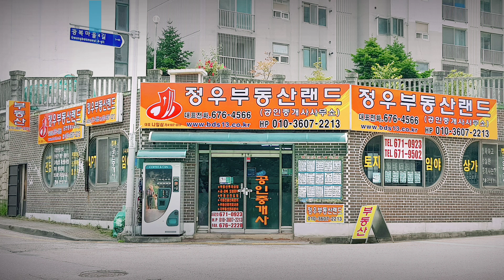🏕23-044[전북완주군지역대형임야][동상면신월리임야]🏞구수마을회관,돌나라한농예능학교,삼정봉,중수봉아래임야(444,347py)매매~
23-044[전북완주군지역대형임야][동상면
신월리임야]🏞구수마을회관,돌나라한농예능
학교,삼정봉,중수봉아래임야(444,347py)
매매~

전북 완주군 동상면 신월리
(대야관광농원 중수봉아래 구수마을)
동상저수지와 동상초등학교상류 계곡
동상힐링캠핑장앞 동상두메산골농앞에
서 좌회전 마당목길로 약1.2km위치의
초입 조그만한 계곡다리 의 좌우능선을
시작해서 구수마을과 돌나라한농예능학
교와 마을공동체 약1만평을 제외한 심정
봉과 중수봉능선 아래 시야에 보이는 모
든임야 1필지로된 부동산이 되겠습니다
용도지역 농림지역.생산관리지역 가축
사육제하구역 임업용산지 준보전산지
소하천정비예정구역 지목:임야 입니다
면적1,468,916제곱 (444,347)본 임야
의 계곡 주변에는 구수마을 5세대와 돌
나라 한농예능학교등 마을공동체가 있으며
매매에는 제외되어 있으나 약1만5천여
평되지만 개인사유지와 법인부동산 약1
만평정도 추가매입도 가능하며 평당20
여만원 소요될것으로 예상해 봅니다 임야
의개요 표고 300-400 방향 서향  경사도
평균30-35도 아래쪽일부 20-25도 대표
수종 굴참나무 나무지름 6-18cm 나무
나이 31-40년 울폐도71%이상 미사질
양토 토양깊이 61이상 수확벌채가능지
농림지역에서 개발행위후 건축시 건폐
율20%이내 용적율50%이상 80%이내
이지만 군 조례에따라 다를수 있으니 해
당 사업계획은 군청지역 개발과와 사전
질의해야 할것으로 사료됩니다 추천용도
 수종갱신 또는 나무식재 자연농원개발
일부 전원농가주택지개발 기업수련원
종교단체 기도원 훈련원 관광농원등 적
합할것으로 예상합니다  교통편 완주군
청에서 대야저수방향이나 동상면사무소
방향으로 진입하여 동상 초등학교 신월
교삼거리에서 동상 힐링캠핑장앞 삼거리
에서 구수마을 마당목길로 약1.2킬로 정
도 진행 하면 조그만한 계곡다리 좌우부
터 해당토지 입니다
임야 급매매가 25억.